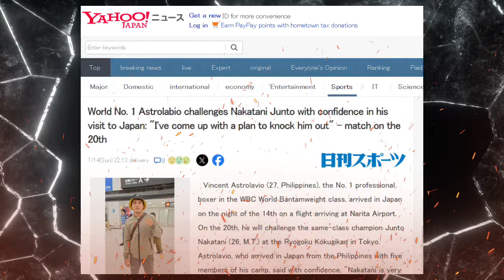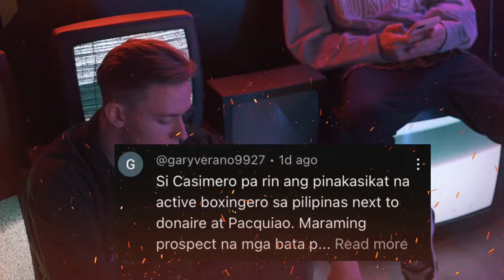AYAN NA! ASTRO, KNOCKOUT TARGET KAY NAKATANI! PACMAN, NAGBIGAYDISKARTE PARA TALUNIN SI NAKATANI!